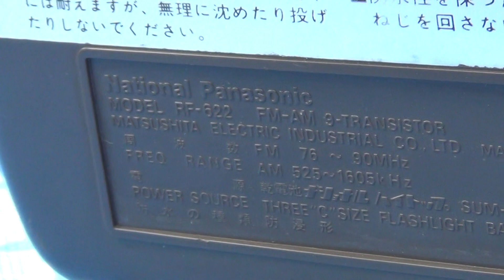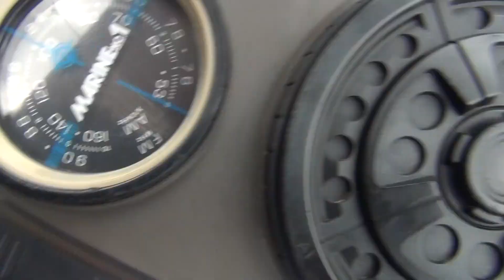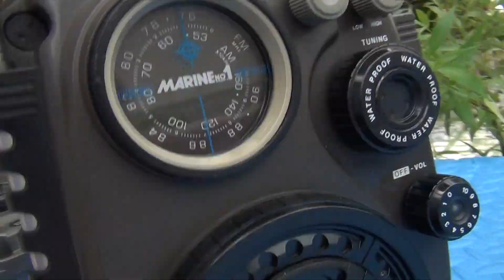RADIO BƠI LẶN DƯỚI NƯỚC NATIONAL RF-622 JAPAN. ĐT:0985928621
Radio Quân Đội Thủy Quân Lục Chiến dòng chuyên bơi nội và lặn duới nước đây các bác nhé . National RF-622 phiên bản chống nước đặc biệt của Tập Đoàn chuyên đi biển ,sông nước , rừng rú , lũ lụt ... ở nhứng môi trường khắc nghiệt .
* A,dd Zalo +Facebook qua số : 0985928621.
* Xem hàng trực tiếp tại địa chỉ :
*ĐC : Km12+900PT, Đường 391, T.T Hưng Đạo , Tứ Kỳ , Hải Dương.
*Tìm Đường qua Google Map gõ : Siêu Thị Điện Máy Thanh Thiên .
*TK ACB số : 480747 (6 số ) Tại ngân hàng Á Châu chi nhánh Hải Dương.
Chủ Tài Khoản : Nguyễn Văn Thiên .
* TK Vietcombank số : 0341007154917 Tại ngân hàng VCB chi nhánh Hải Dương
Chủ Tài Khoản : Nguyên Văn Thiên .